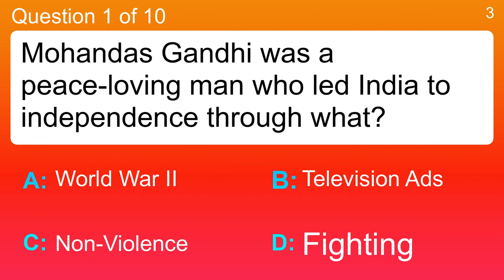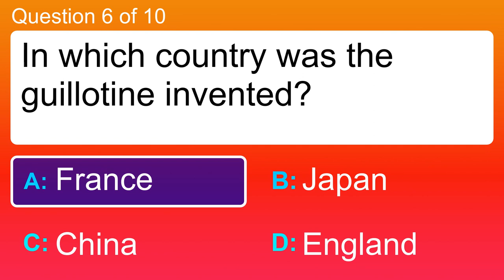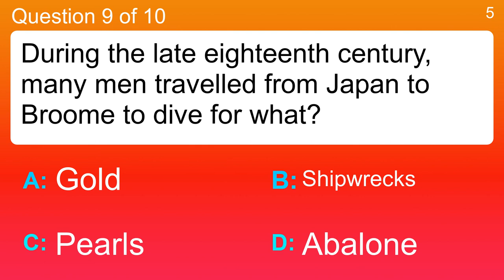History Quiz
Question 1 : Mohandas Gandhi was a peace-loving man who led India to independence through what?
 Answer a: Fighting
 Answer b: Non-Violence
 Answer c: Television Ads
 Answer d: World War II

Question 2 : What year did the Persian Gulf War begin with Iraq?
 Answer a: 1866
 Answer b: 1924
 Answer c: 1919
 Answer d: 1991

Question 3 : What begins with the words 'We the people'?
 Answer a: American Constitution
 Answer b: Magna Carta
 Answer c: The Bible
 Answer d: The Canterbury Tales

Question 4 : Which organisation was awarded the Nobel Peace Prize in 1917?
 Answer a: Fathers for Justice
 Answer b: The Red Cross
 Answer c: The Boy Scouts
 Answer d: The Police

Question 5 : In the year 630, who returned to Mecca with the Quran?
 Answer a: Abd Allah ibn Abbas
 Answer b: Bilal Ibn Rabah
 Answer c: Moses
 Answer d: Muhammad

Question 6 : In which country was the guillotine invented?
 Answer a: China
 Answer b: England
 Answer c: France
 Answer d: Japan

Question 7 : Which part of Victorian clothing might a crinoline have supported?
 Answer a: Hat
 Answer b: Shirt
 Answer c: Shoe
 Answer d: Skirt

Question 8 : The Battle of the Bismarck Sea occurred during which war?
 Answer a: American Civil War
 Answer b: The Iraq-Iran War
 Answer c: The Falklands

Question 9 : During the late eighteenth century, many men travelled from Japan to Broome to dive for what?
 Answer a: Abalone
 Answer b: Gold
 Answer c: Pearls
 Answer d: Shipwrecks

Question 10 : What is the nationalist leader Jawaharlal Nehru well known for being?
 Answer a: First Indian prime minister
 Answer b: First President of Egypt
 Answer c: Inventing the Phone
 Answer d: Killing John Lennon